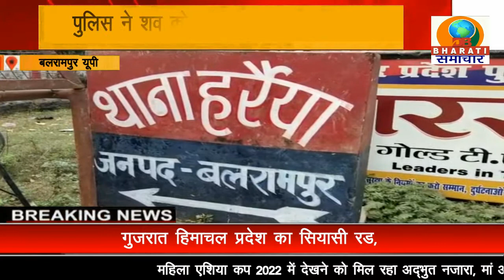बलरामपुर: एक 9 वर्षीय बालक की रोटावेटर की चपेट में आने से मौके पर हुई मौत